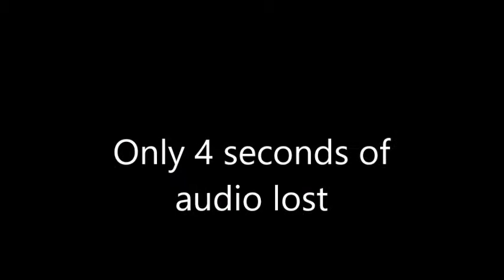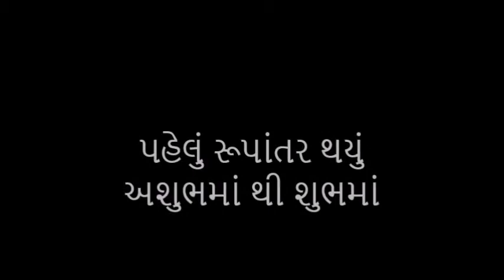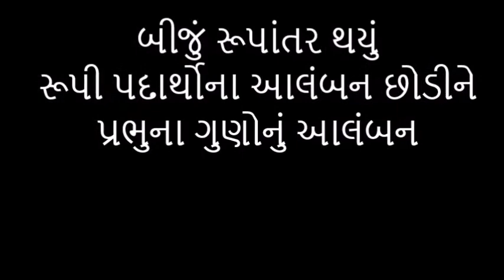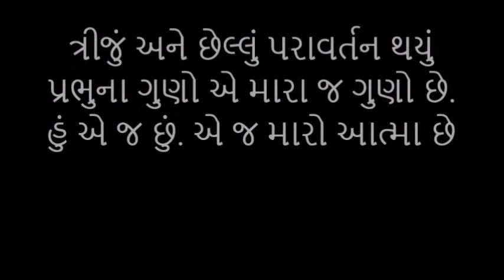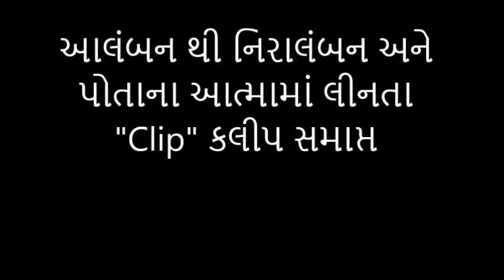August 10, 22, Clip આલંબન થી નિરાલંબન, ત્રણ પરિવર્તન, Rameshbhai, Gyansar, યોગાષ્ટક, JCSC Updated